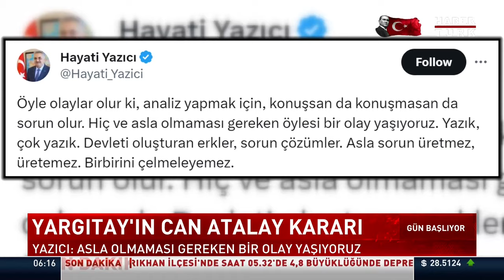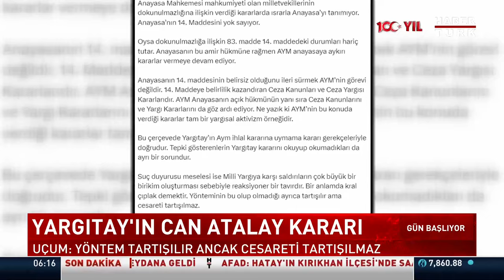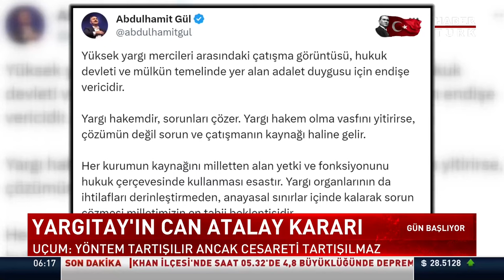Yargıtay'ın Can Atalay kararının ardından AKP'li Yazıcı: "Yazık, çok yazık"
Yargıtay'ın, skandal Can Atalay kararının ardından açıklama yapan AKP'li Hayati Yazıcı, "Devleti oluşturan erkler, sorun çözümler. Asla sorun üretmez, üretemez. Birbirini çelmeleyemez" dedi.